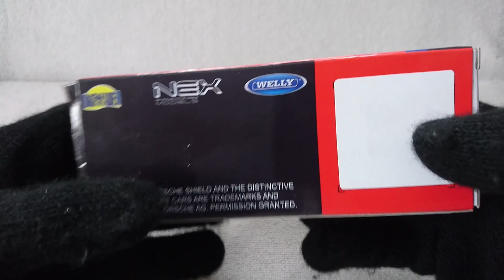Welly Porsche 911 Carrera RS 2.7 Unboxing